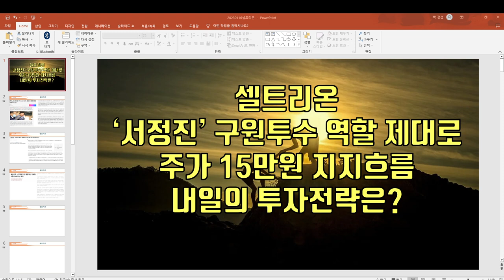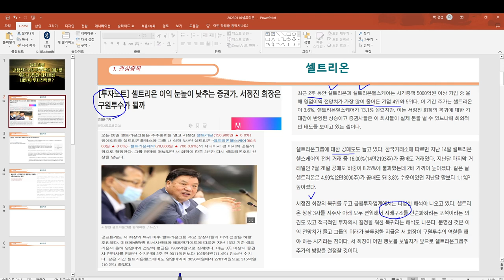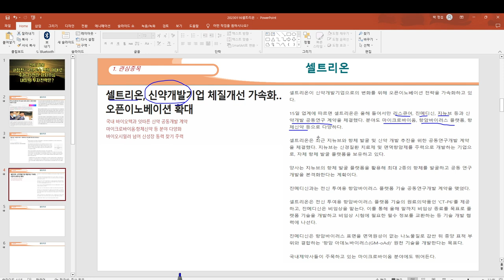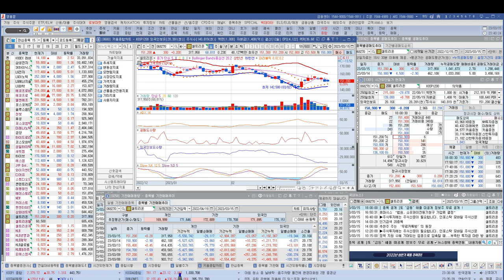[ 주식 ] 셀트리온 '서정진' 구원투수 역활 제대로 주가 15만원 지지흐름, 내일의 투자전략은?